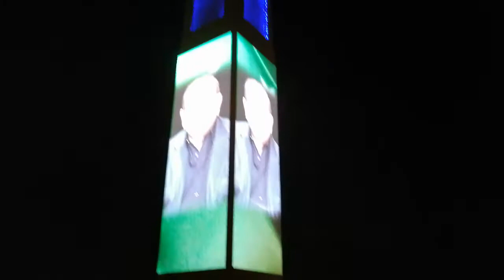Bahriatown karachi flag pole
Enjoying and having fun at flag pole bahriatown karachi on national song PAKISTAN zindabad